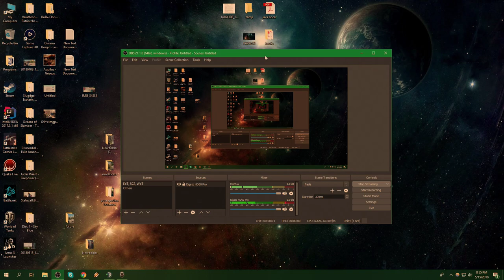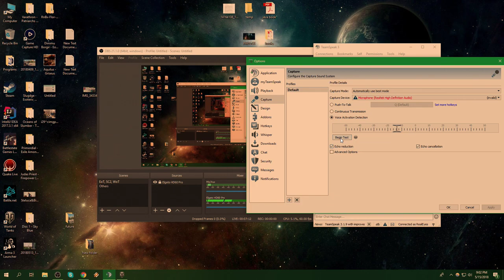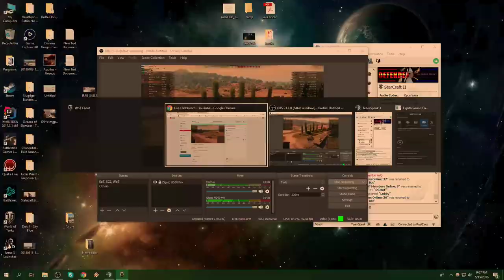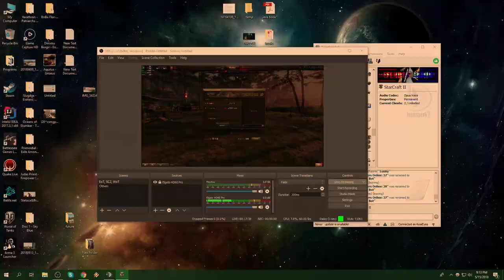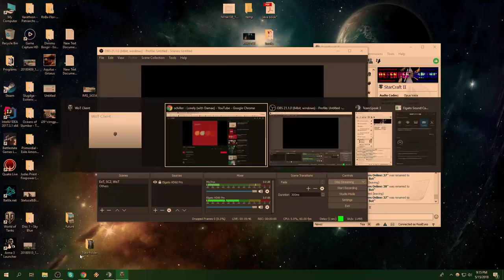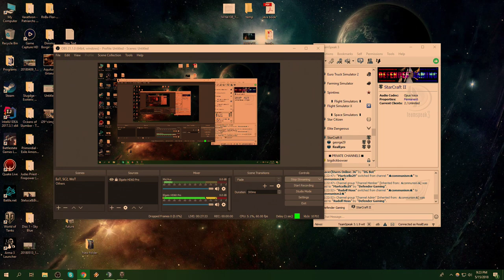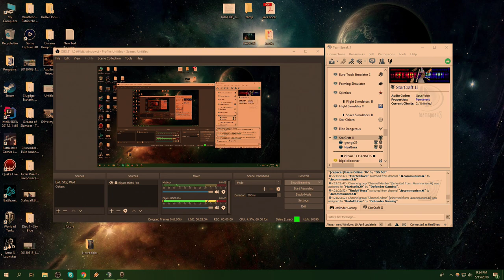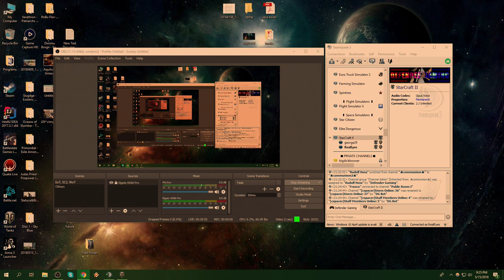World of Tanks cu Gregorian Bivolaru' (gameplay)